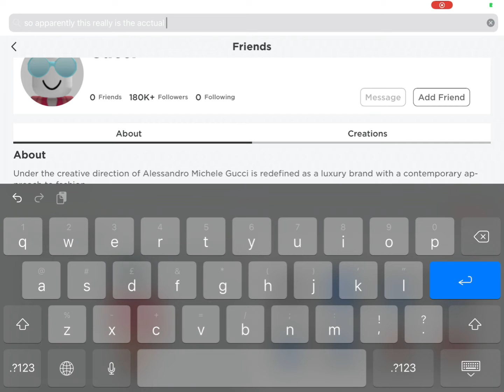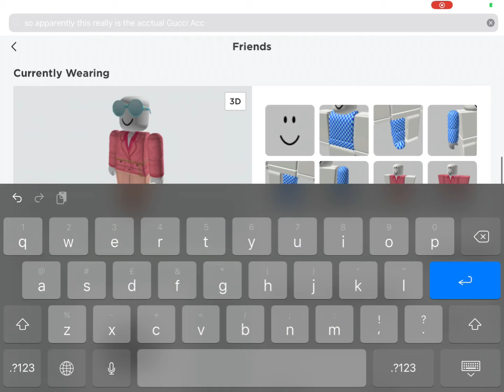Gucci Plays Roblox.......?